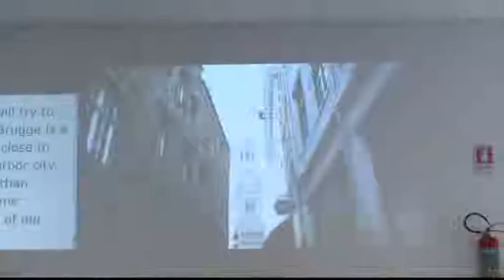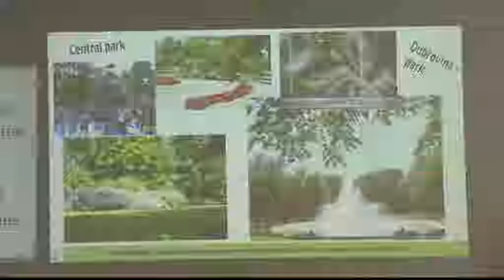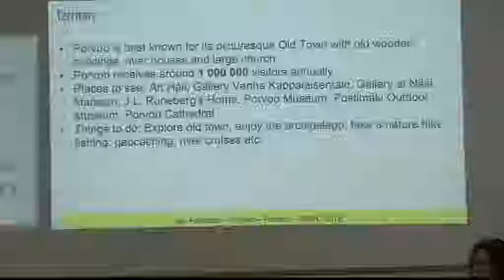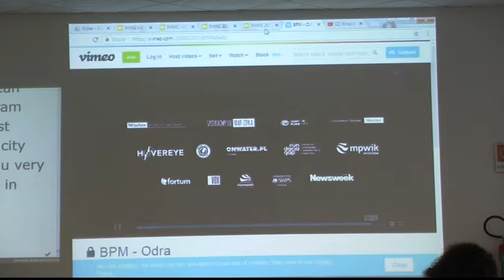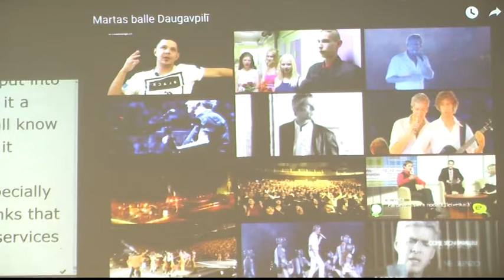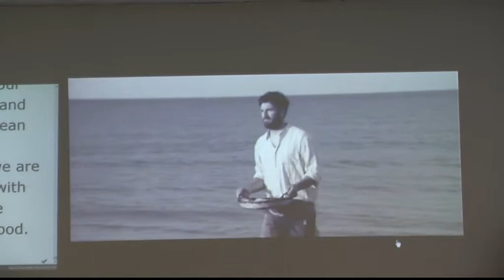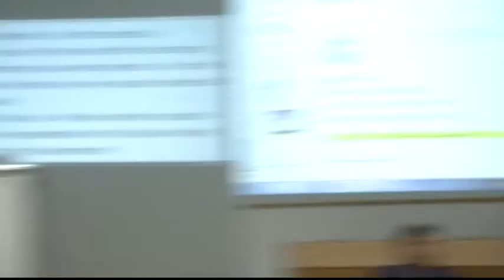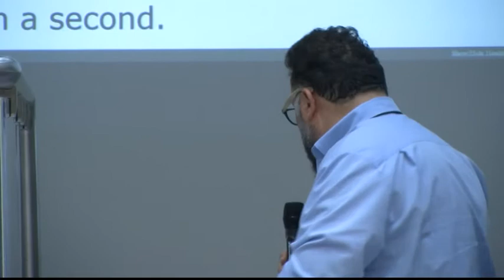IMWC18 - International Meeting of Water Cities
International Meeting of Water Cities, September 15th 2018

Bruges, BE
Daugavpils, LT
Porvoo, FI
San Benedetto del Tronto, IT
Wrocław, PL